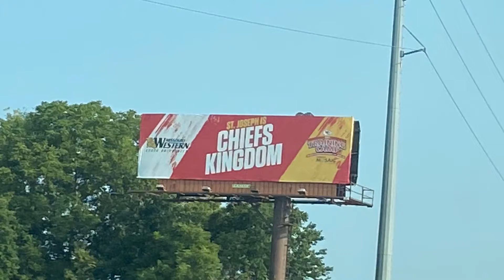Kansas City Chiefs Training Camp 2021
The hits keep on comin' up in St. Joseph, MO for the Super Bowl Champs.